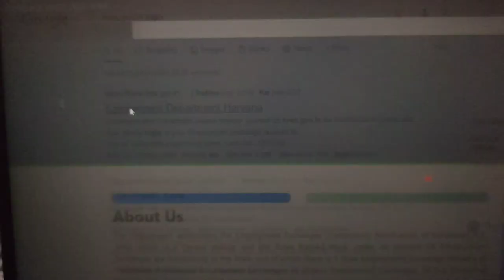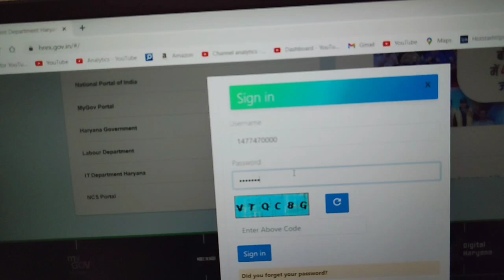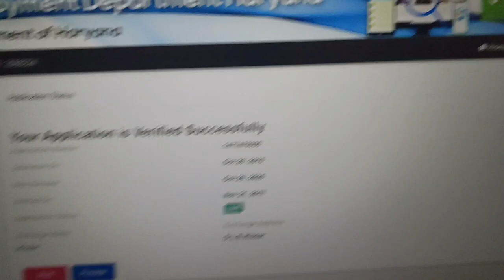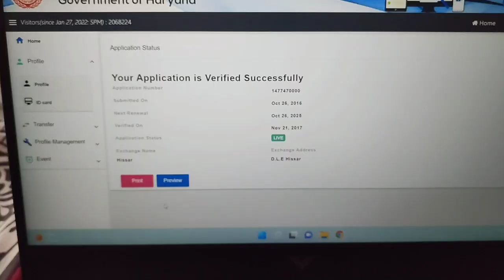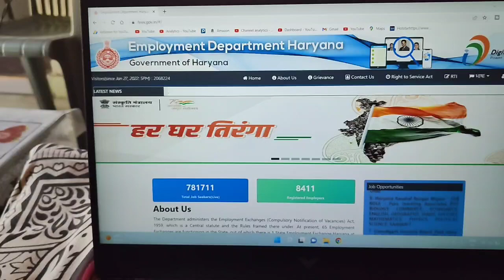सभी सक्षम साथी ऐसे करे अपनी आईडी RENEW || SUMIT SHEORAN SHO